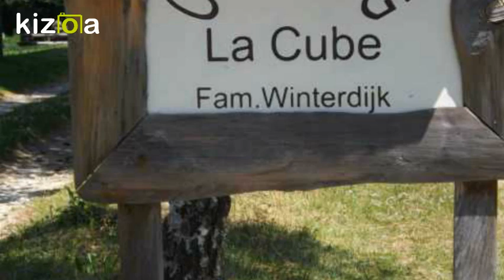Montage Vidéo Kizoa: Camping La Cube Auvergne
Camping La Cube Frankrijk Auvergne Puy-de-Dome

kleine rustieke camping